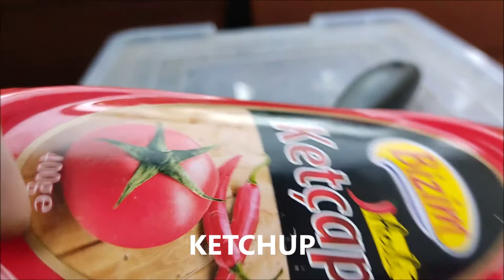Rusty Spatula Cleaning DIY Project